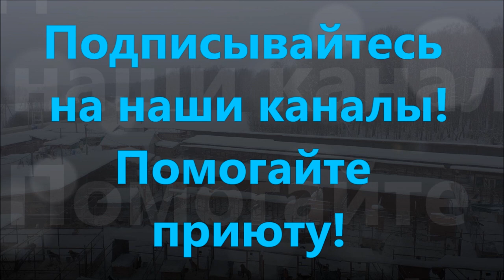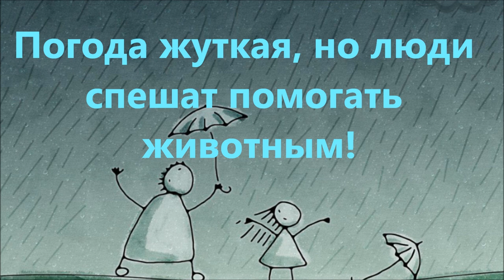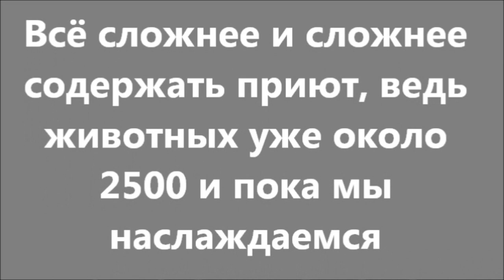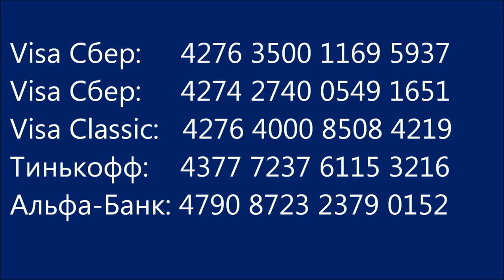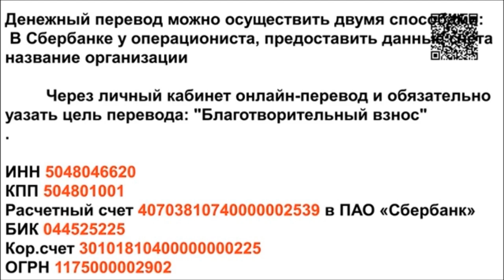Несмотря на метель, встреча на Киевском состоялась!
Visa Сбер: 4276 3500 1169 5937
Visa Сбер: 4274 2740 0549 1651
Visa Classic: 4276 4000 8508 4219
Тинькофф: 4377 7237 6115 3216
Альфа-банк: 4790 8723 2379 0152
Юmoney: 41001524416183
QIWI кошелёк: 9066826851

Мы рады приветствовать Вас на нашем канале. Наш частный приют для бездомных животных самый большой в России. В приюте живут более 2000 животных. Мы не можем всем им найти дом. И многие из них проживут всю свою жизнь здесь. Помогите нам пожалуйста сделать их жизнь лучше и более комфортной. Пожалуйста, помогайте приюту!